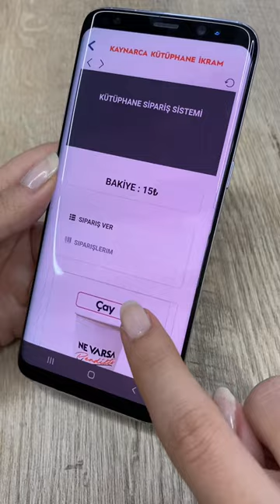Ders çalışmak sizden, kafeteryadaki ikramlar bizden!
Kaynarca Yeni Nesil Yaşam Merkezimizdeki kütüphanemizde ders çalışmak sizden, kafeteryadaki ikramlar bizden!

Afiyet olsun. ☕️